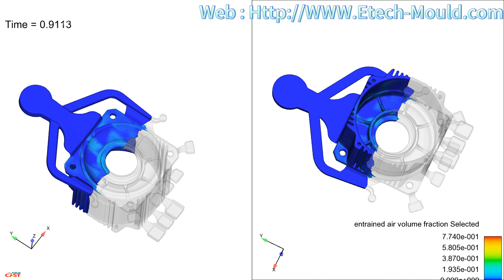Die casting mould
Heihei! E-TECH sharing time for you!^o^

Today I want to share a video about mold flow analysis filling time and the finished product.

We will offer one-stop service from design to production. You only need to share your unique design and requests, we will help to bring them to reality.

ERUDITE TECHNOLOGY MOULD CO., LIMITED